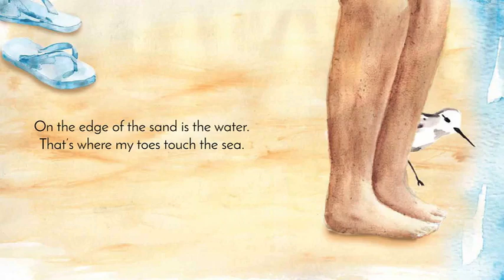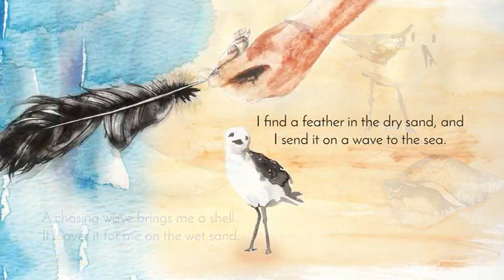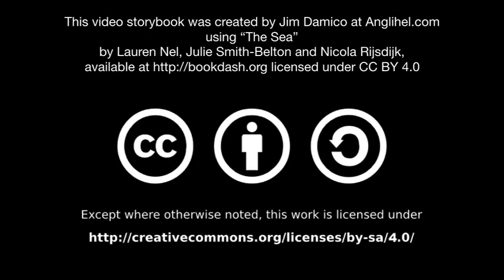[3.7] - The Sea - (read aloud video story book @ Anglihel.com)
The Sea
by
Ester Levinrad (Editor)
Julie Smith-Belton (Designer and Illustrator)
Lauren Nel (Designer and Illustrator)
Nicola Rijsdijk (Writer)

On a very hot day, a child goes to the sea, where she discovers a game she can play with the waves.

Read by Amanda Dias

"The Sea" by Ester Levinrad, Julie Smith-Belton, Lauren Nel, Nicola Rijsdijk